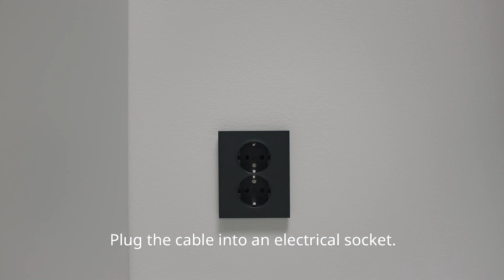Hoe monteer je een FÖRNUFTIG aan de wand? | IKEA Luchtreiniger Hulp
In deze video wordt uitgelegd hoe je de FÖRNUFTIG luchtreiniger aan de wand moet monteren.

Heb je nog andere vragen of meer hulp nodig? Bekijk dan de andere video’s in deze playlist of ga naar onze website voor alle vragen over de IKEA luchtreinigers